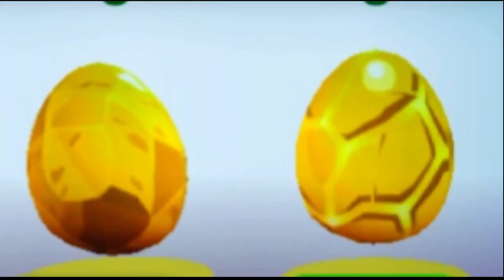Most Cursed Image Ever in Pet Simulator X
The PetSimulatorX Christmas Eve Update is HERE! Christmas tree

Complete the Christmas Event Quests for huge rewards! Collect all the new hoverboards, including the Sleigh Hoverboard! Gingerbread is also DOUBLED! Wrapped presentSparkles

christmas winter wonderland event
upgrade invite members share bank deposit withdraw pets
huge dog
Duping Is Back
Trade Temporary Disabled
royalty enchant diamonds 4 5 iv v
alien chest
cursed egg
aliens hoverboards
cursed egg
DARK MATTER
25 billion area tech world and cyborg pets
PET COLLETION
Mythical Rarity
super rare pets
HAUNTED ISLAND
CANDY ISLAND
GHOSTS
mushroom king
duping
ancient island
Enchantments
Samurai Island
pet enchants
Enchanted forest
Fantasy World
Enchanted pets